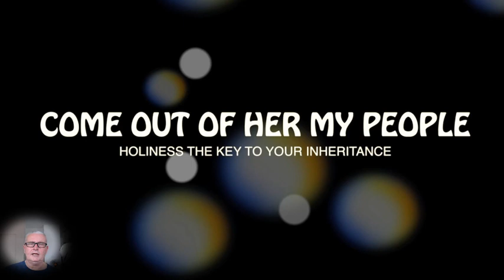Spirit of Elijah - Come out of her my people!